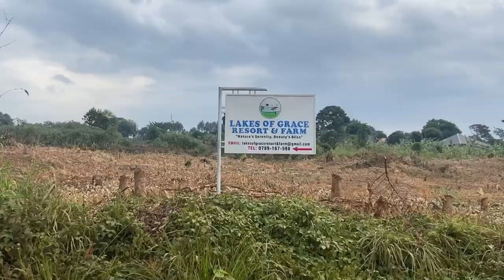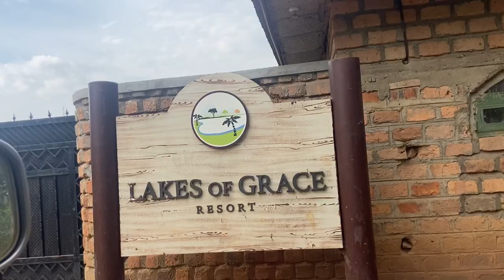Lakes of Grace Resort ~ Sister Staycation Vlog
We had a lovely sister staycation at Lakes of Grace Resort which is in muduuma along mityana road from Kampala , in Uganda.

The service, ambience was excellent. I highly recommend if you are looking for a place to do a gateway.

Perfect for families, couples and even solo trips.